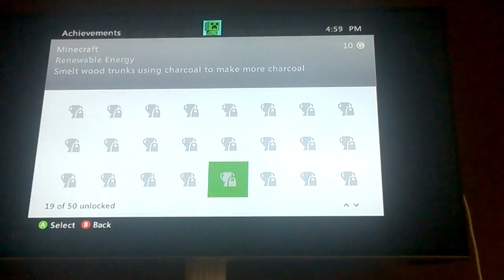Lets Play Minecraft~Episode 7